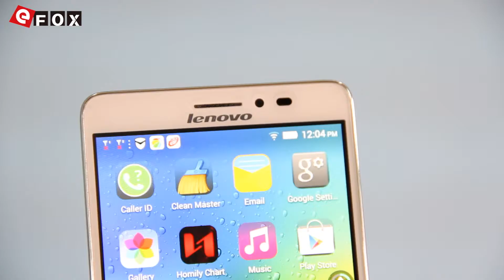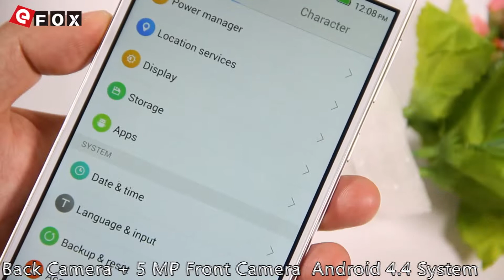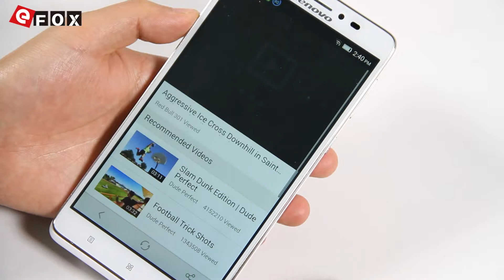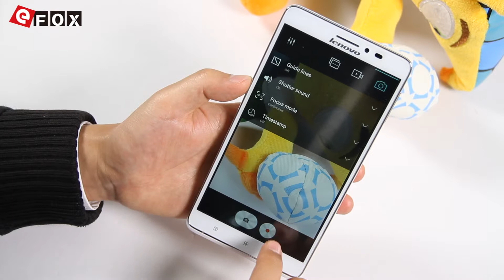Lenovo Golden Warrior Note 8 A936-4G Smartphone 6.0" 64-bit MT6752 OctaCore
LENOVO A936 NOTE 8 MTK6752 64-bit Octa Core 6.0 Polegadas IPS HD Tela Android 4.4 4G LTE Smartphone

3€ Cupão de desconto, limite da única encomenda mais de 80€

Características
- 6.0 Polegadas IPS Tela, 1280*720 Pixels
- MTK6752 1.7GHz 64-bit Octa Core
- Rede: GSM 900/1800MHz, WCDMA 900/1900/2100MHz, FDD-LTE B1/B3, TDD-LTE B41, Suporte 2G & 3G & 4G LTE Network
- 1GB RAM + 8GB ROM
- 13 MP Câmera Traseira + 5 MP Câmera Frontal